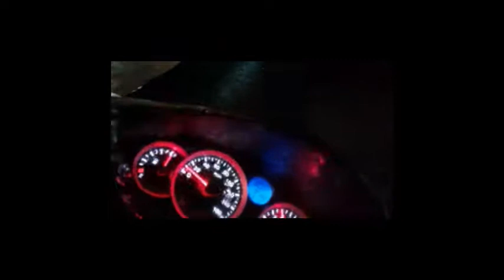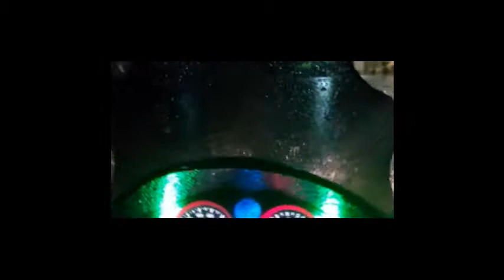Driving in the rain.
I went to visit my wife at the hospital and the trip was the same way both ways. Oh well it is the season!  Great for our rice!